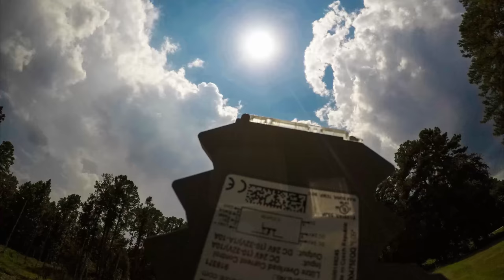LOCC-Box während der Sonnenfinsternis 2017 USA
LOCC-Box had a front row seat to the 2017 solar eclipse ;-)